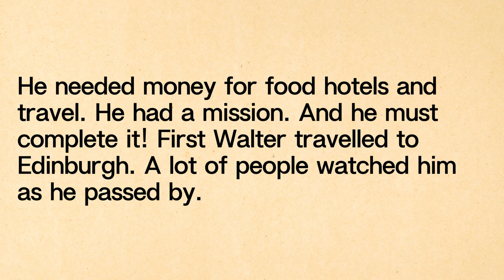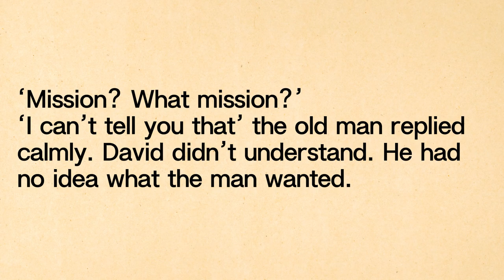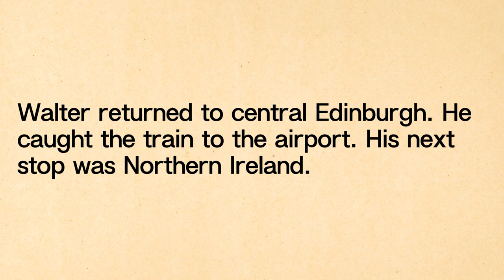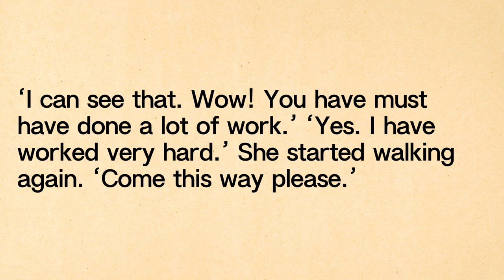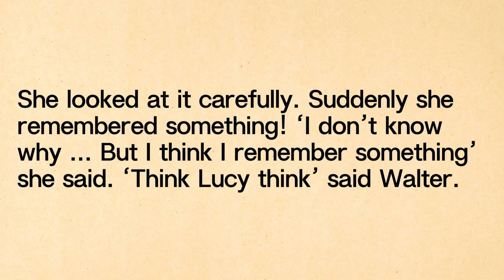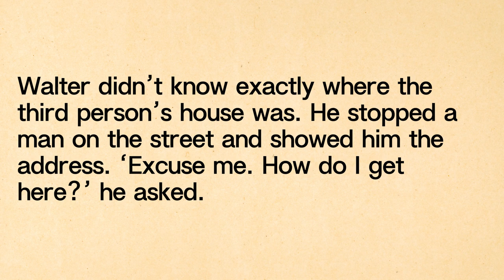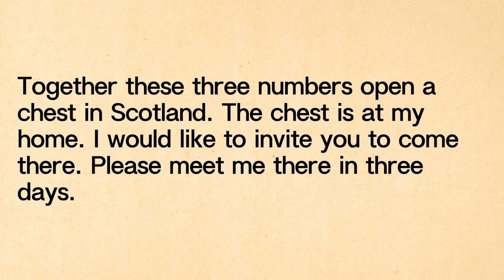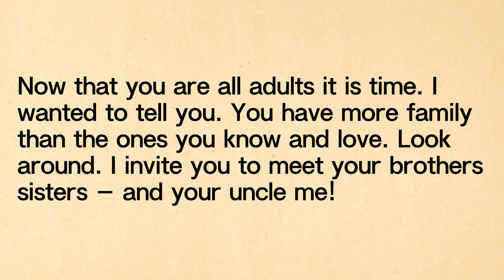English Story 🧰 The Chest 🧰 Listening and Reading 🧰 English Audio Books